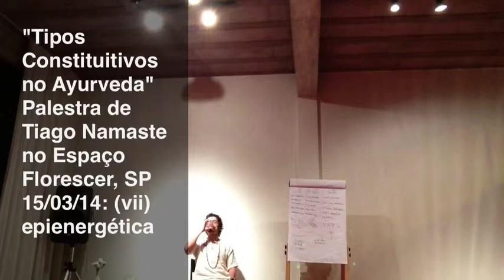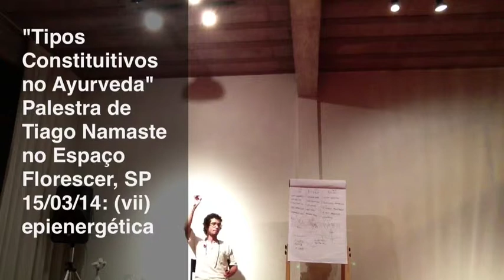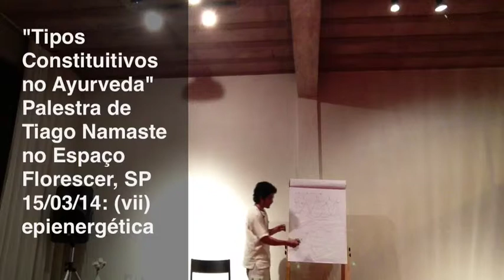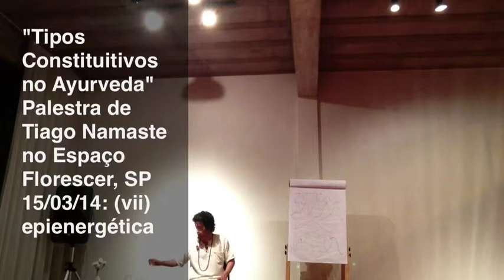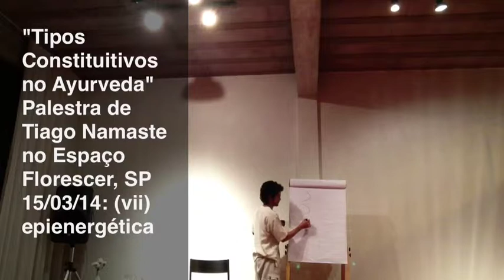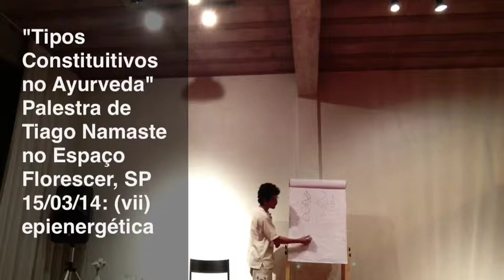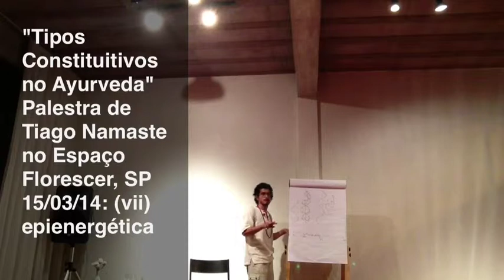"Tipos Constituitivos do Ayurveda" 07: epienergética